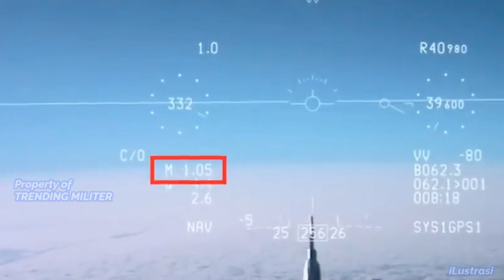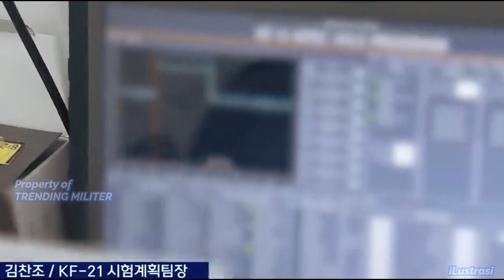TERBARU !! HUTANG INDONESIA NYARIS 1 TRILIUN WON KORSEL, JET TEMPUR KF-21 DI RAGUKAN PRODUKSI MASSAL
Ada kegaduhan terus-menerus mengenai pengembangan jet tempur KF21 'Boramae', pesawat tempur generasi berikutnya dari Angkatan Udara Republik Korea. Indonesia, yang merupakan negara pembangunan bersama, belum membayar hampir 1 triliun won dari kontribusi awal yang dijanjikan, sehingga menimbulkan kekhawatiran bahwa proyek tersebut mungkin akan terganggu, jelas New Daily. Sebelumnya, politisi Korea Selatan sempat membocorkan nominal utang NKRI.

Note : Semua Konten Trending Militer dikutip berdasarkan lama berita.

🇮🇩🇲🇾 Hai Sobat Trending Militer Indonesia dan Malaysia ! Apa kabar hari ini?